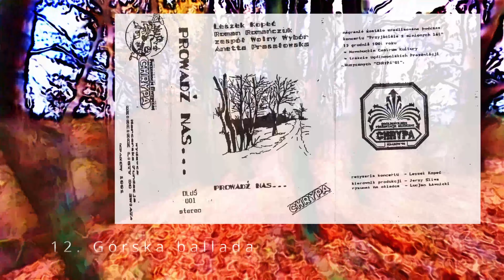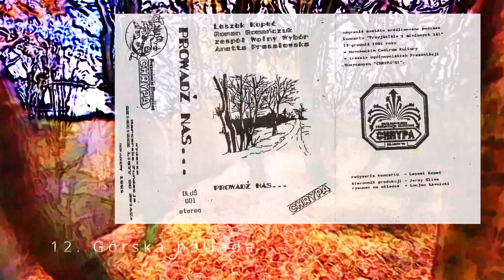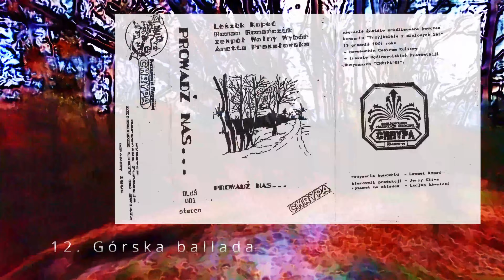CHRYPA 91 12 Górska ballada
NAGRANIA Z 13 GRUDNIA 1991 W NCK W TRAKCIE PREZENTACJI MUZYCZNYCH CHRYPA 91